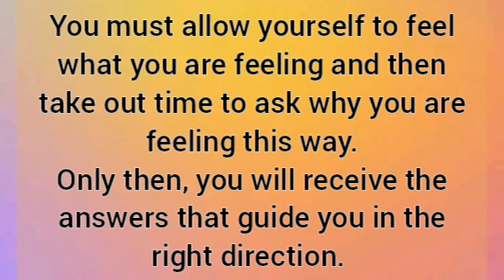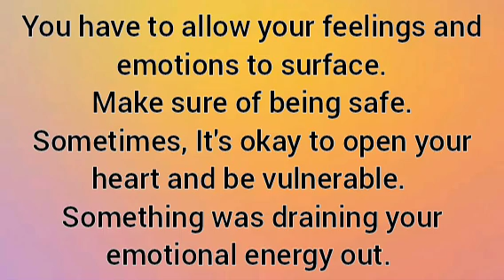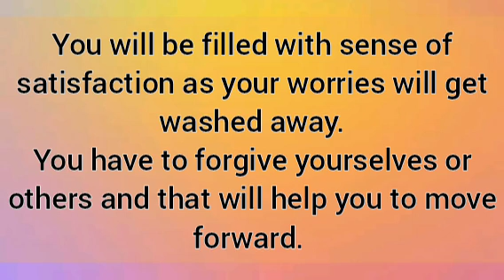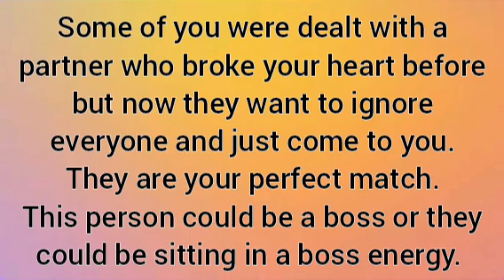🦋🥀 Your coming future 🌞💖 You have to allow your feelings 🏵️💛